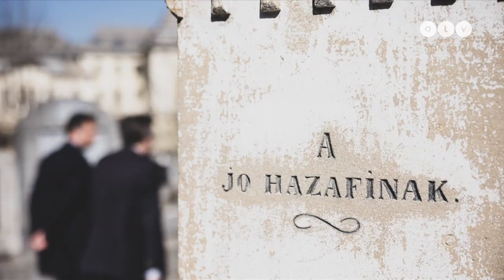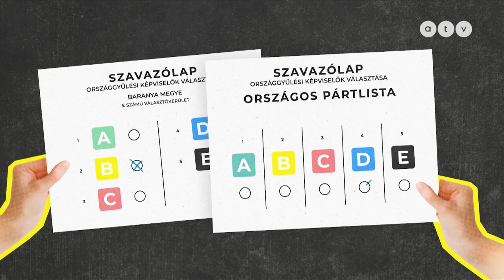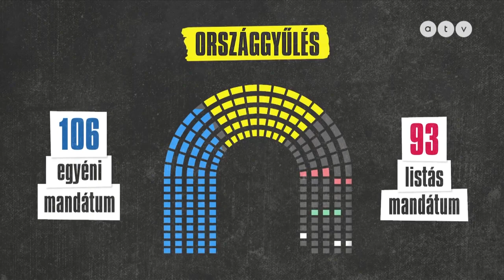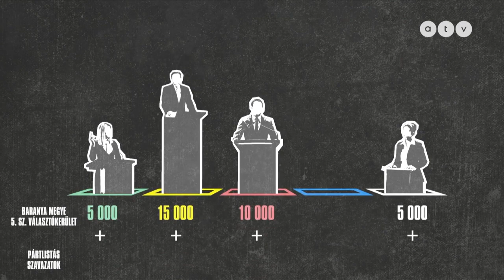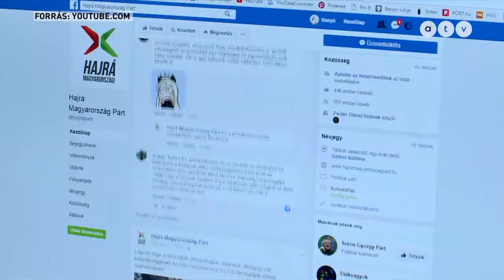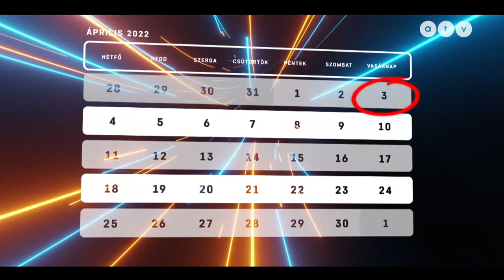Még hat nap a választásig!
Hány lista van? Hány egyéni jelölt? Hogy áll össze a parlament? Orbán vagy Márki-Zay? Minden, amit tudni kell egy héttel a választás előtt! Benyó Rita riportja.